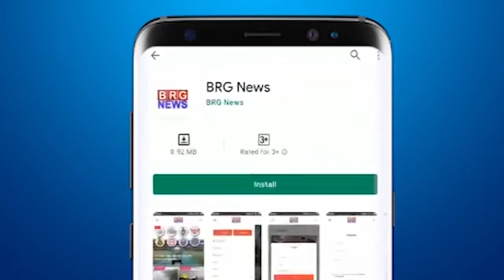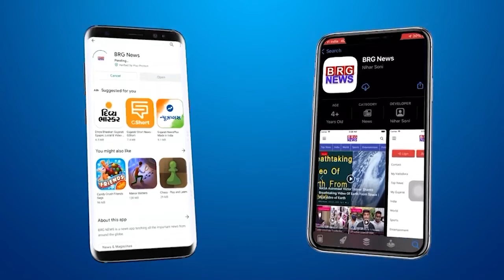VADODARA FIRE ACCIDENT : Mari Mata खांचे की मोबाइल शॉप में शॉट सर्किट की वजह से लगी आग